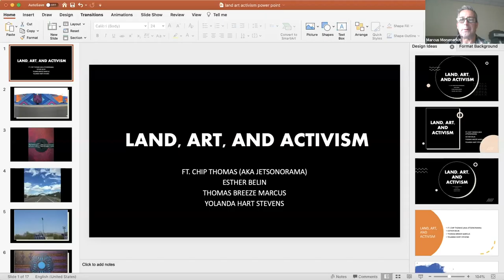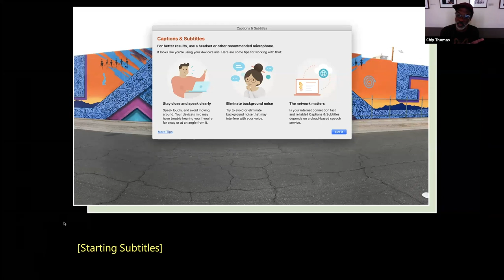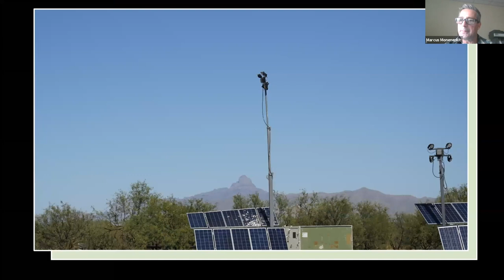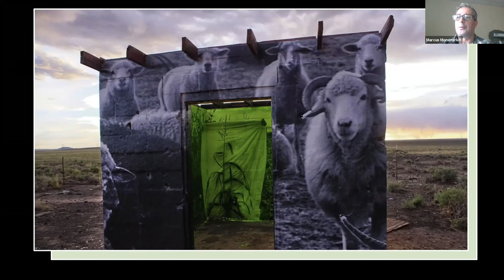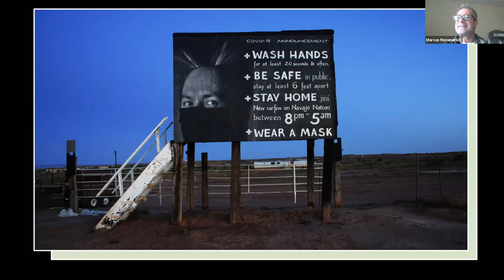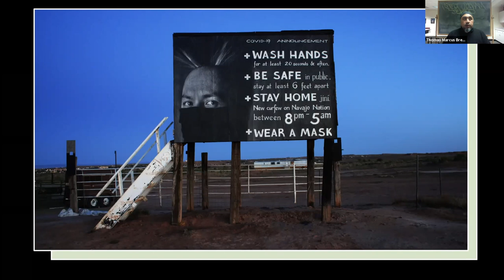Artist Discussion: Land, Art, and Activism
Join us for Land, Art, and Activism: An Artist Led Conversation featuring Chip Thomas, Esther Belin, Thomas Breeze Marcus, and Yolanda Hart Stevens as they discuss the intersection between activism and art, and issues surrounding the land, land rights, and extractive practices.